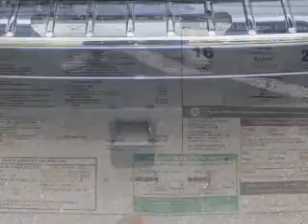2012 Volkswagen Touareg - Springfield VA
This vehicle represents similar vehicles available at Volkswagen Springfield, Inc..
Contact Volkswagen Springfield, Inc. at 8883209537, for availability of specific vehicles.
Year: 2012
Make: Volkswagen
Model: Touareg
Trim: VR6 FSI
Engine: 3.6 liter 6 cylinder
Transmission: AUTO 8SPD
Color: Blue
Mileage:
Address:
6601 Backlick Road